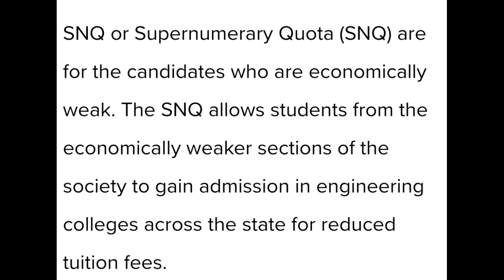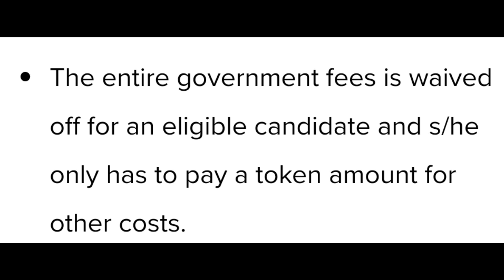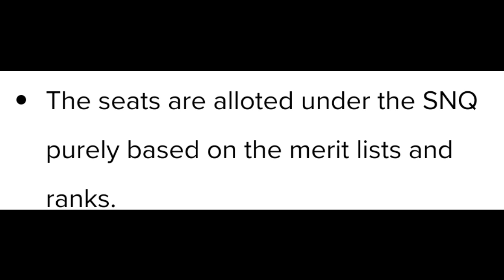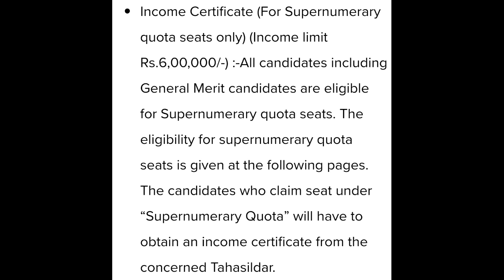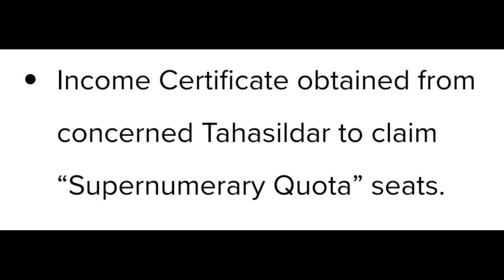KCET 2021 SNQ EXPLAINED FULL DETAILS FEES STRUCTURE|students solution